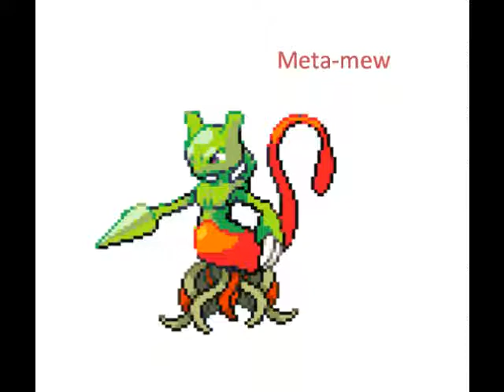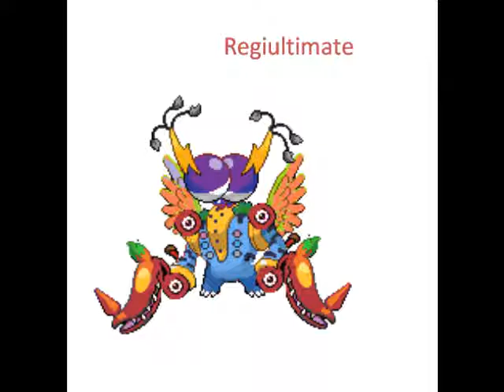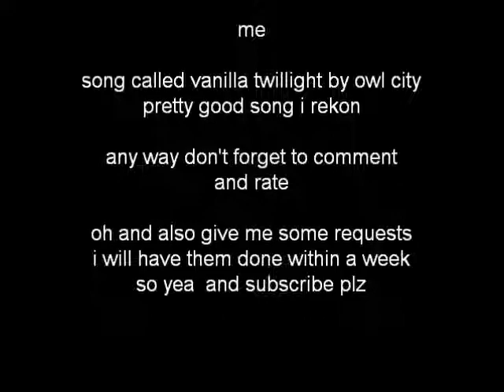sprite episode #1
my first sprite episode